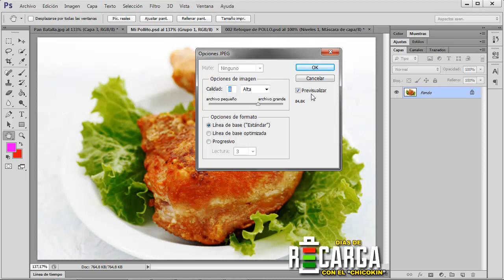013 Detallitos al Guardar (Retoque de Productos) - Calamani David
Bueno, veamos detallitos al exportar una imagen (Aunque a futuro podeos ver que Archivo llevar a Imprenta o etc.)